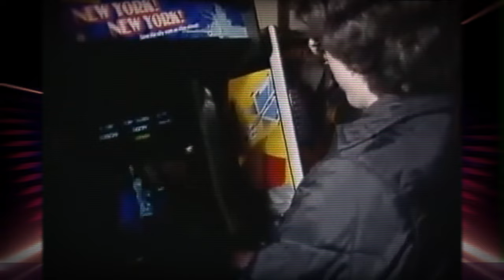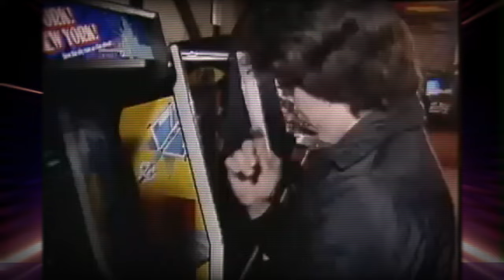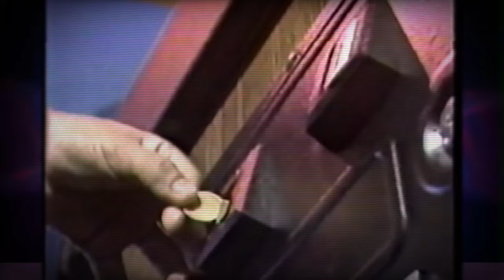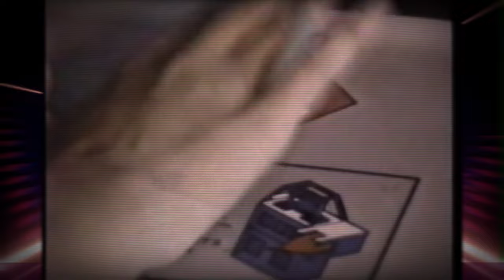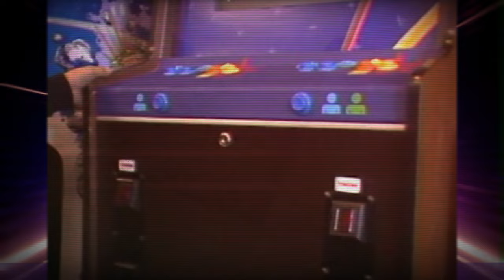MEMORY LANE 🕹 Let's visit a few 1980s video game arcade SYNTHWAVE 👾 RETROWAVE 👾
Take a trip down memory lane via a staple of the 1980s - video game arcades.
VCS is dedicated to curating the finest collection of RETROWAVE, SYNTHWAVE, VAPORWAVE, and CHILLWAVE sounds. Immerse yourself in a world of sonic rhythms that take you back in time.